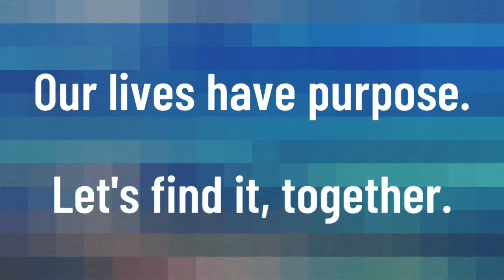Family on Purpose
Eph. 5:22-23; 6:1-4
CCLI: 2245867